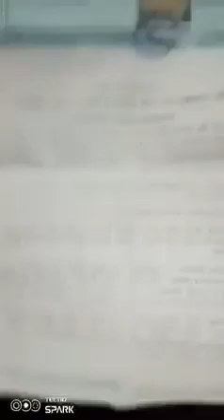লালমনিরহাট জেলার হাতীবান্ধা উপজেলার এক কলেজ ছাত্রীকে অপহরণের পর ভারতে পাচার। দেশে ফেরার আকুতি।